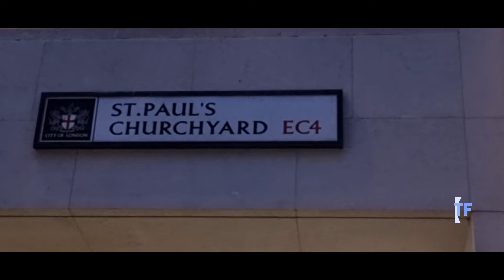St Paul's Cathedral